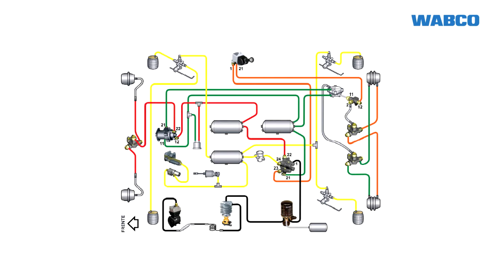Prévia: Manutenção Preventiva nos Compressor de Ar no Amigo Bom de Peça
No novo vídeo disponível no programa Amigo Bom de Peça, temos a oportunidade de aprender um pouco mais sobre a linha pesada: Você sabe todos os cuidados e procedimentos na manutenção preventiva dos compressores de ar? Veja dicas valiosas sobre a manutenção dos compressores de ar WABCO e aprimore seus conhecimentos!

e seja um Amigo Bom de Peça.